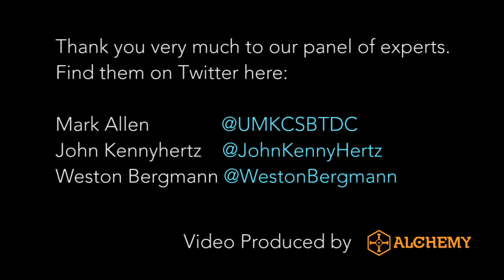Myths Of Raising Angel Investments In Kansas City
Kansas City angel investment has a lot of myths associated with it. Watch this panel to learn more and to dispel those myths.  to learn more about how we can make your startup more successful, faster - guaranteed.